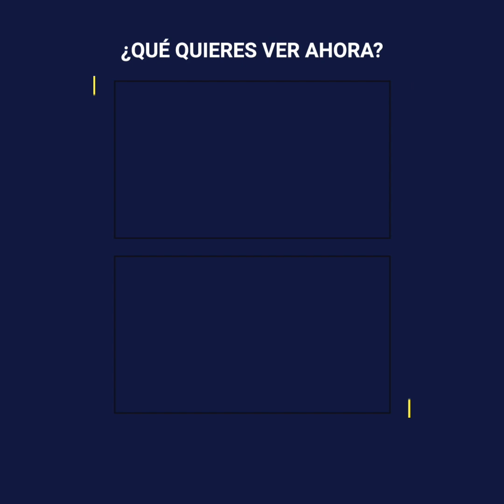La triste promesa que el Príncipe William no pudo cumplirle a Lady Di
Después de terribles discusiones y engaños, la princesa Diana y el príncipe Carlos se separaron.
Pero Carlos no se quedaría con los brazos cruzados… quería verla caer.
Usó todas las influencias para que a Lady Di le quitaran sus títulos reales.
La princesa Diana veía su mundo caerse a pedazos, pero las palabras del pequeño William la devolvieron a la vida: "No te preocupes mamá, un día cuando sea rey te lo devolveré".
Aunque Diana no tomó la promesa como un seguro para el futuro… fue una lección de vida.
Y no dudaría en enseñar esta hermosa lección a sus hijos.